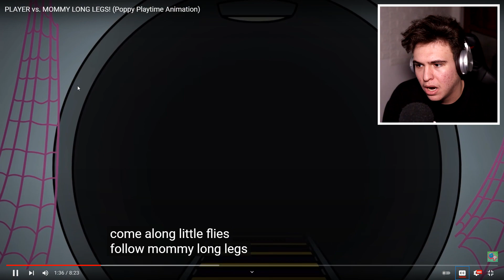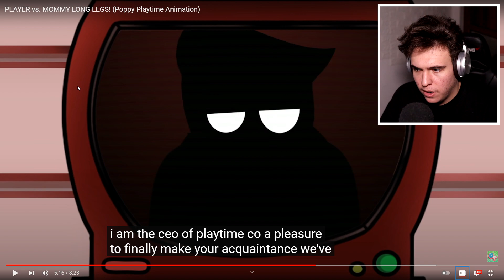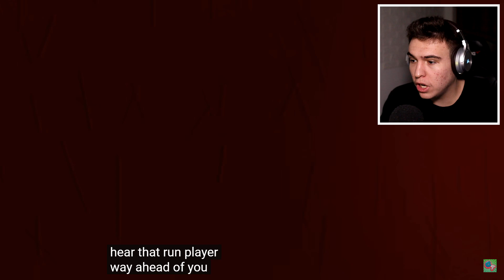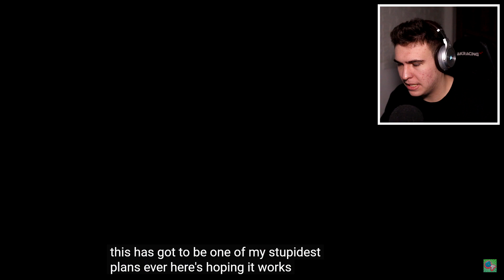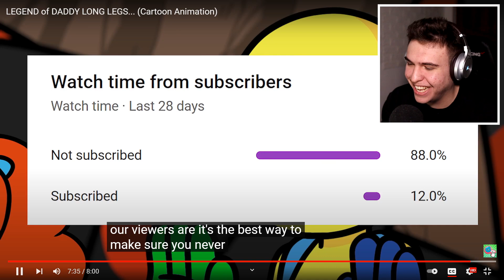Mommy Long Legs FILMUL FULL ! (Partea 1, Partea 2 & Partea 3)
2,000 LIKE-URI ? ⏰👍👍⏰

Clipuri Anterioare:

TATĂL LUI HUGGY WUGGY ! *Daddy Long Legs*
ISTORIA LUI MOMMY LONG LEGS ! *Poppy Playtime*
MOMMY LONG LEGS vs. POPPY PLAYTIME ! *creepy*
Huggy Wuggy FILMUL FULL TRADUS ÎN ROMÂNĂ ! (Partea 1 & Partea 2)
FILMULEȚE PARANORMALE DE LA CARE O SĂ FACI PE TINE DE FRICĂ ! *creepy*
TOP 3 LEGENDARE URBANE DIN LUME !! (Mireasa din Padurea Radovan, Omul Capra etc.)
L-AM INTREBAT PE BEN LUCRURI CREEPY ! *scary*
CUM ARATĂ SCP-URILE ÎN VIAȚA REALĂ ? VIDEO REAL *creepy*
POPPY PLAYTIME vs. FNAF !! *creepy*
TOP 100 CELE MAI CREEPY FILMULEȚE PARANORMALE DE PE INTERNET!!
TOP 100 CELE MAI CREEPY TIKTOK-URI POSTATE VREODATĂ!!